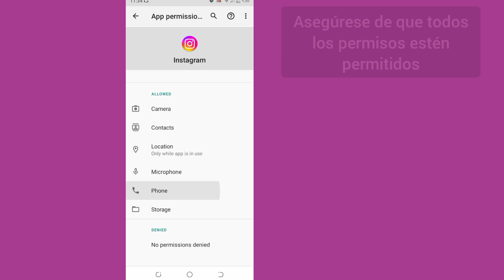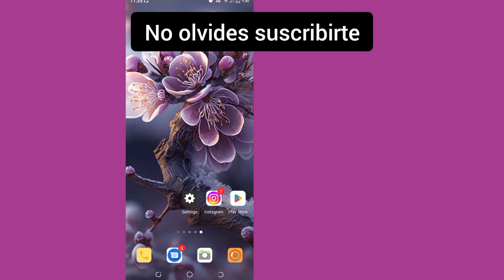Publicaciones de Instagram Seguidores que siguen no se muestran | Solucionar fallo de instagram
Hoy les contaré las publicaciones de Instagram Seguidores que siguen no se muestran Problema | Seguidores de publicaciones de Instagram. Mira este video hasta el final. Siga todos los pasos en este video, y ese es un método muy fácil.